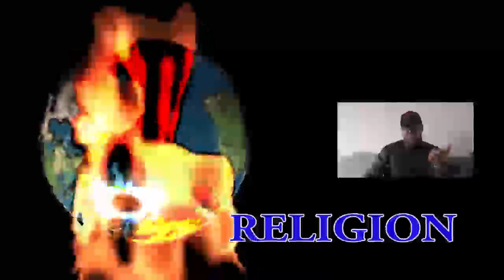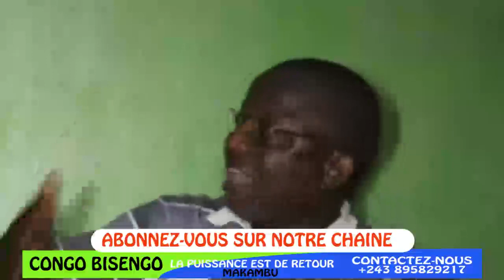EYINDI NA KALEMI MARTIN FAYULU AZUI LISUSU GAZ; PASI PE MAWA PONA POLITIQUE YA CONGO